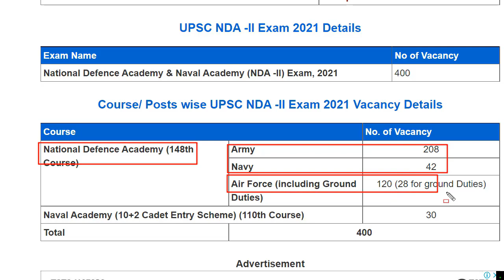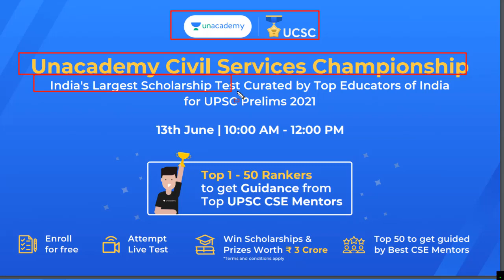NDA 2 2021 Notification | UPSC NDA 2 2021 Notification | NDA 2 2021 Notification Pdf Download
- Top Rankers to get guidance from top UPSC CSE mentors
- Get a detailed analysis of your performance after the test and benchmark your performance with All India Rank and competitive stats
- Chance to win unique prizes like Macbook, Apple iPhone, Ipad, Airpods and Scholarships worth Rs 3 Cr

nda 2 2021 notification ssbcrack,
nda 2 2021 notification pdf download,
upsc nda 2 2021 notification,